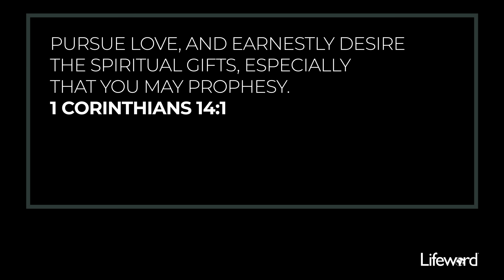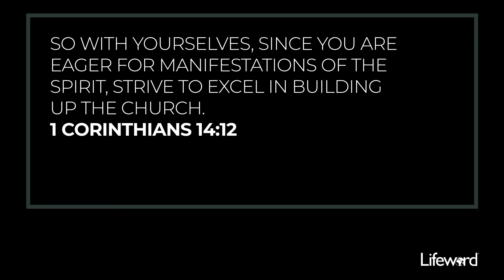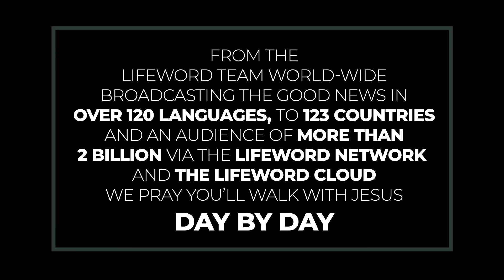The More Excellent Way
Our greatest desire as a church should be that the Word of God is exalted among us.